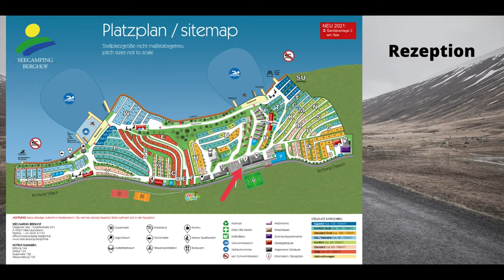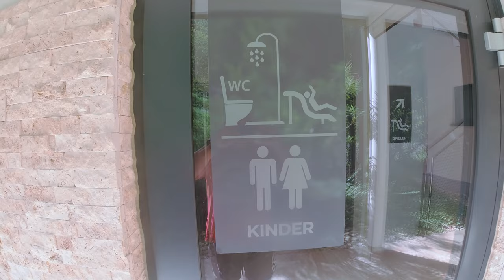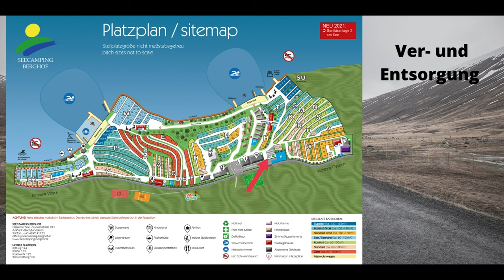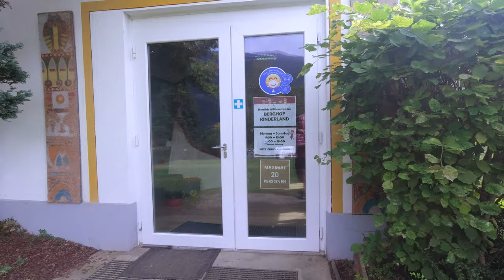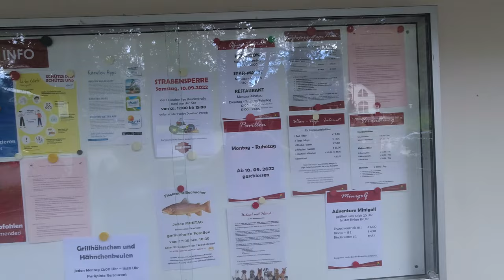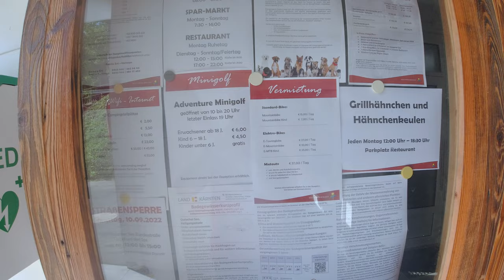Platzvorstellung Seecamping Berghof / Ossiachersee / Camping / Stellplatz für Wohnwagen o. Wohnmobil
Hier stelle ich euch den Campingplatz Seecamping Berghof vor, der Platz liegt am Ossiachersee in Kärnten / Österreich
Der Platz ist ideal um sich in der wunderbaren Bergwelt sportlich zu betätigen. Ebenso eignet sich der Campingplatz als Zwischenstopp für die Fahrt nach Italien, Slowenien und Kroatien

Unser Equipment:

Videoproduktion:
Sony ZV-E10
DJI Osmo Action

TRANSPARENZ:
 Alle im Video gezeigten oder genannten Produkte wurden von mir persönlich zu dem regulären Preis erworben. Die Informationen, Hinweise, Tipps und Bewertungen beruhen auf meiner persönlichen Einschätzung und Erfahrung. Für die Richtigkeit übernehme ich keinerlei Garantie oder Haftung. Wie immer freue  ich mich über ein Like, ein Abo, oder eine konstruktive Kritik in den Kommentaren. Sollte es zur Diskussion in den Kommentaren kommen, bleibt bitte fair und geht respektvoll miteinander um.